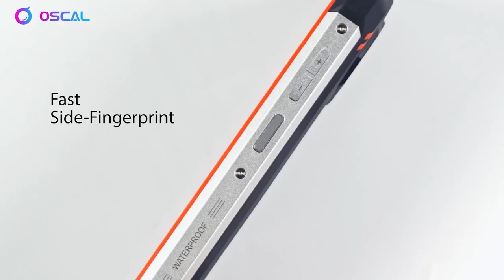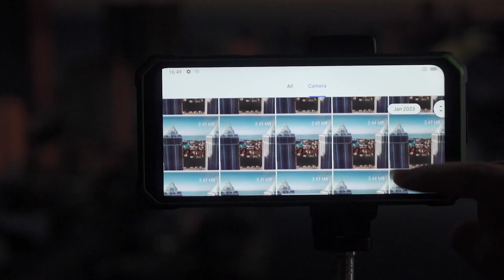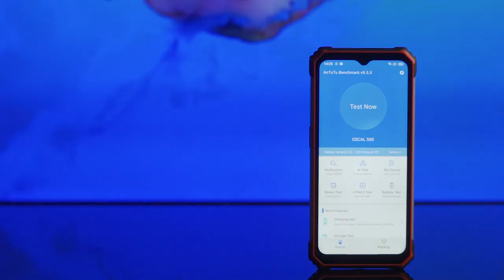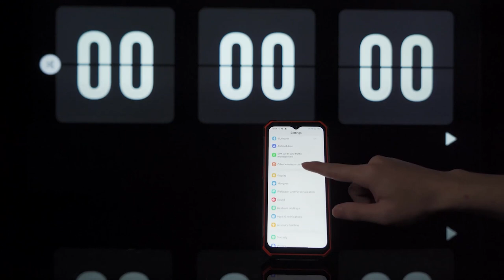НОВЫЙ МОЩНЫЙ И БРУТАЛЬНЫЙ ЗАЩИЩЕННЫЙ Blackview Oscal S80